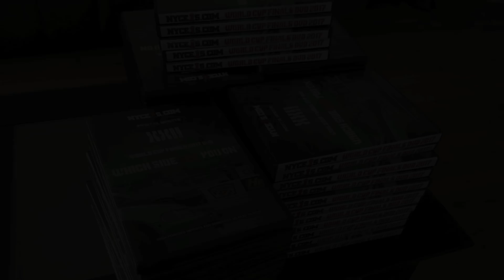Twin Turbo Ford Lightning Runs 7's!!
This Twin Turbo Ford Lightning is no game at the track. We ran into @thenewyetti during the 2017 World Cup Finals held at Maryland International Raceway. Checkout this fast pickup truck as it runs consistent low 7 second passes… Click the link  below for our 201 World Cup Finals full event DVD!

Check us out on Instagram: @officialnyce1s